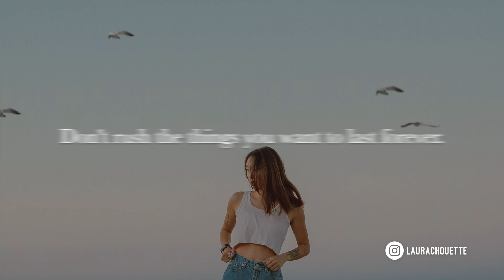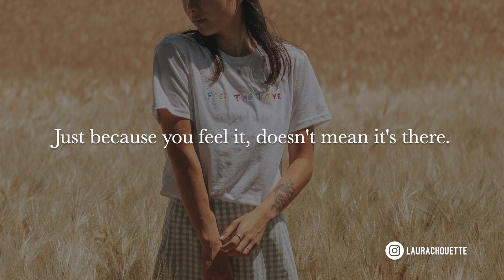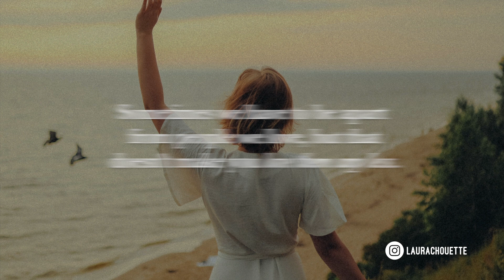Sad & deep quotes for 3 a.m.